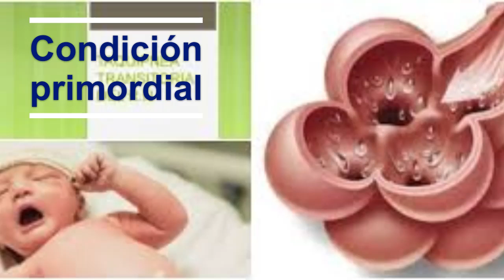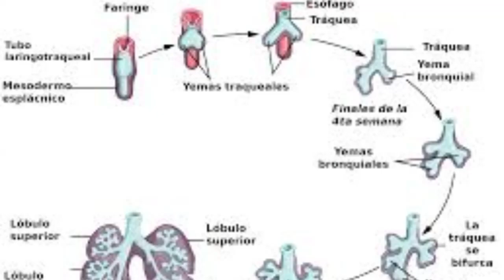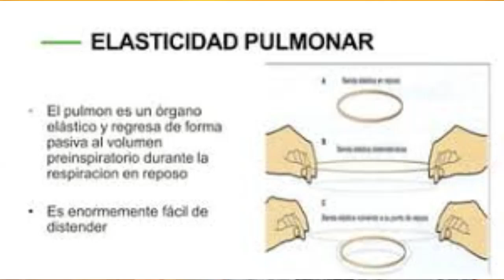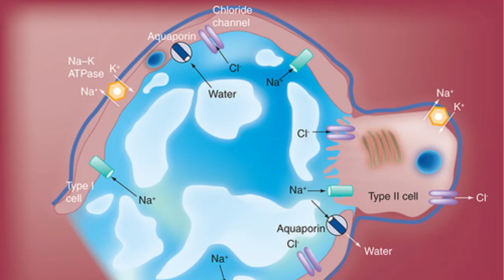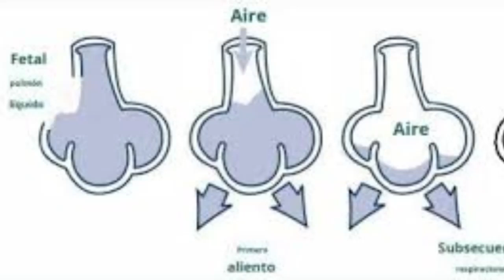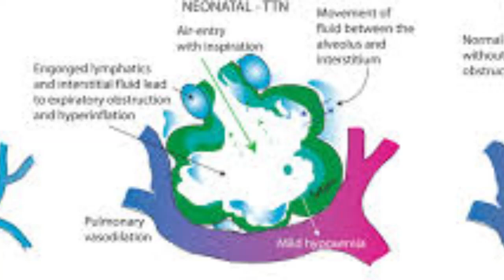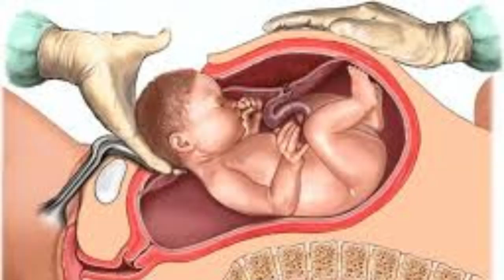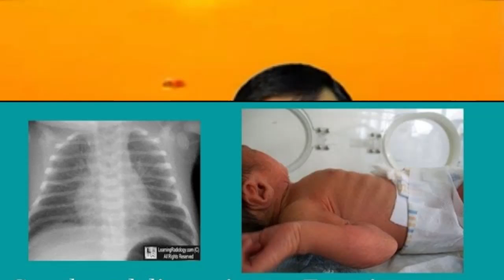Taquipnea transitoria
Establece la forma como se realiza el desarrollo pulmonar, en especial sobre la formación del líquido alveolar que días antes del parto inicia su reabsorción y su persistencia antes de ser extraido define el desarrollo de esta alteración, describiendo las manifestaciones para sospechar al momento del nacimiento, que justifica su tratamiento hospitalario para comprobar su remisión en los siguientes 3 días, pero con riesgo de poder desarrollar alguna complicación que modifica su pronóstico inicial, estableciendo como medida preventiva el permitir que la obtención del recién nacido se realice posterior al inicio del trabajo de parto para permitir la reabsorcion natural del líquido.